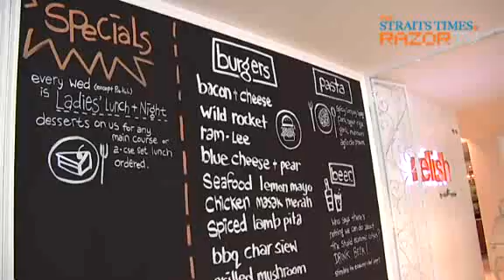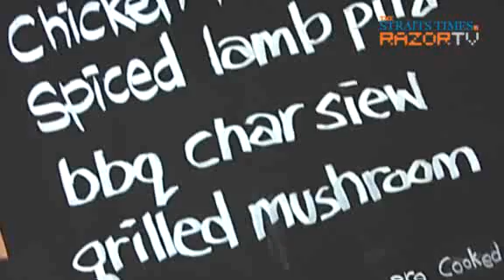Relishing the goodness! (Burgers galore Pt 4)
Mel and burger buddy Eva bite into two of Relish's signature burgers - the wild rocket burger and the ramlee burger. Will the mix of flavours east and west go down well for these burger lovers?